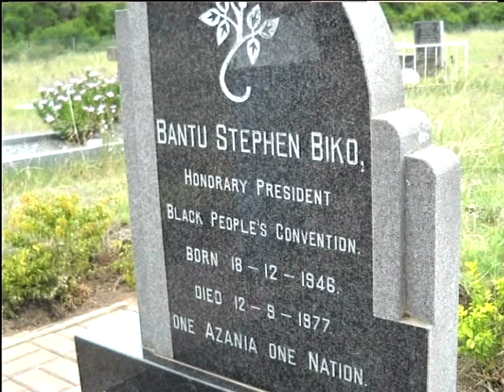Freedom Day Struggle Heroes: Steve Biko & Donald James Woods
It is Freedom Day today and it celebrates freedom and commemorates the first post-apartheid elections held on 27th of April in 1994. It is important to also remember the people that fought for the liberation and freedom of South African people.